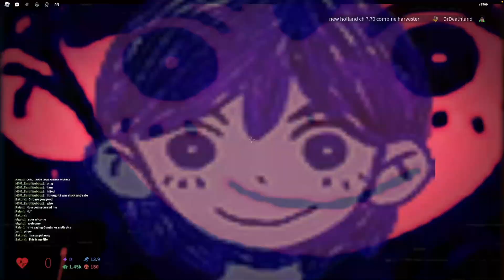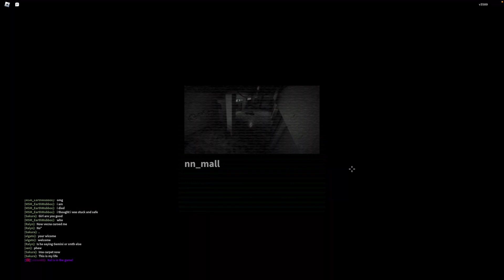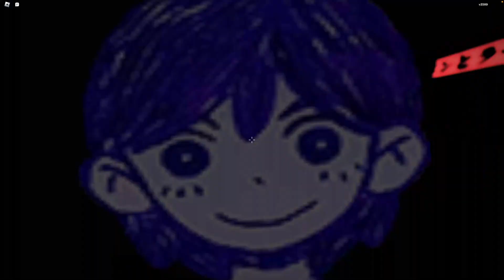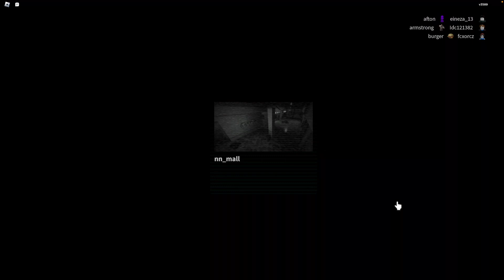Adding Kel to Nico's nextbots and playing as Angry Munci